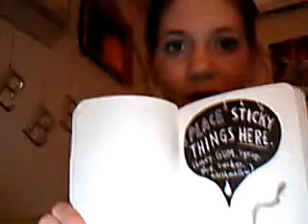ahh! friday the thirteenth! run away!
i love you, mommy! i hope today is a good day! simehoo, man!